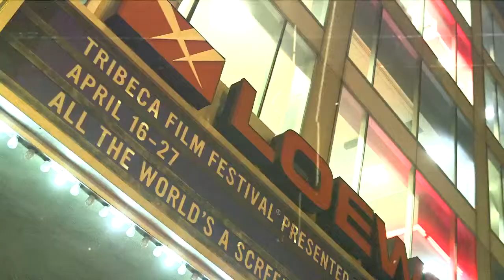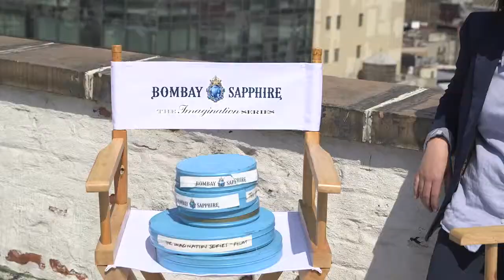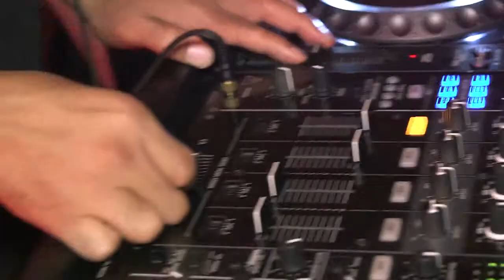Geoffrey Fletcher Celebrates A Fresh Wave Of Film Talent At The 2014 Tribeca Film Festival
Academy Award® winning screenwriter Geoffrey Fletcher celebrates imagination at the 2014 Tribeca Film Festival